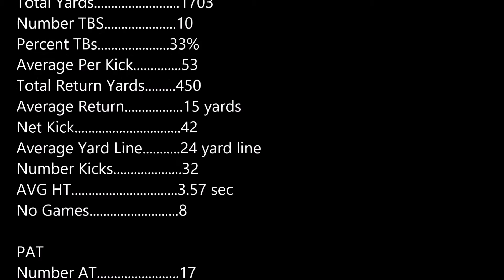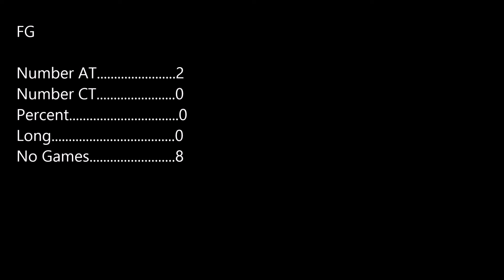Game 8 of 10 vs Meadow Creek